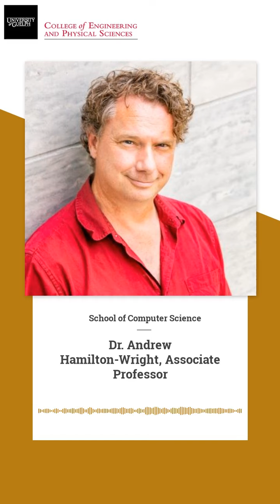How He Views One Health - Hamilton-Wright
Listen to Dr. Hamilton-Wright, an associate professor in the School of Computer Sciences, describe how he views One Health.